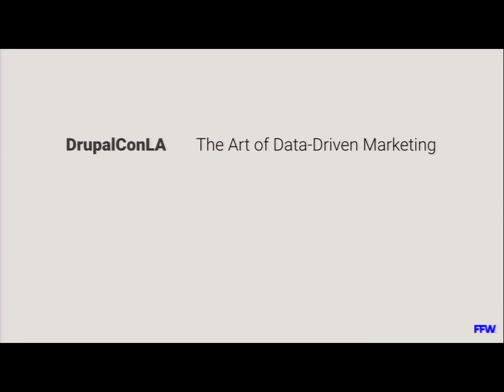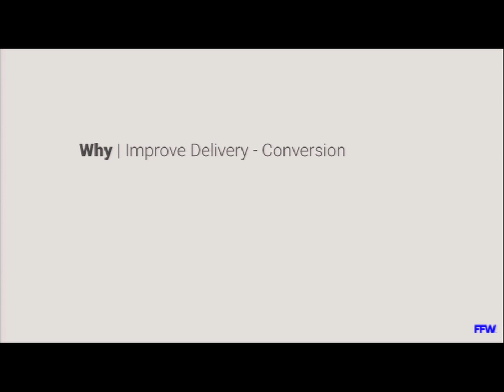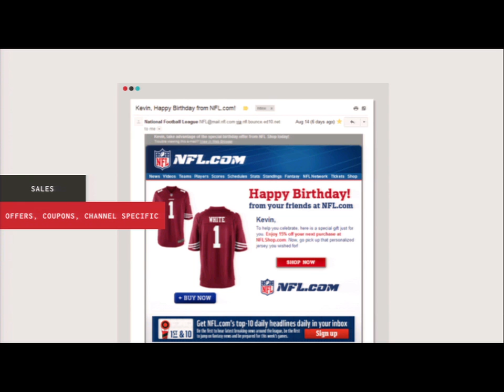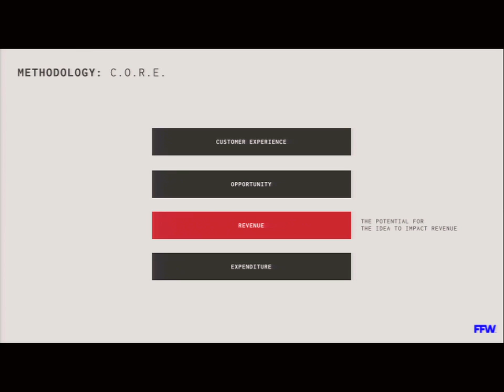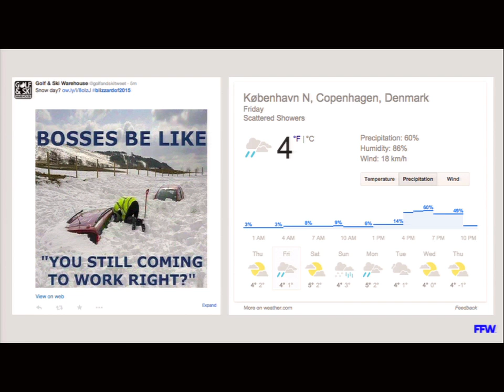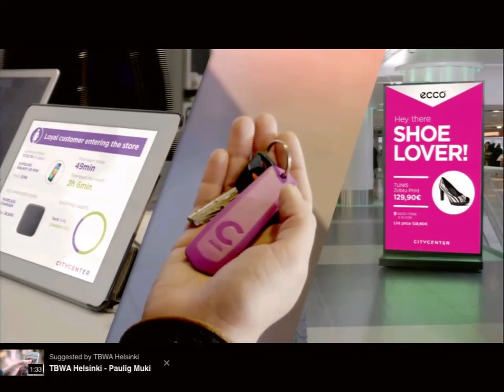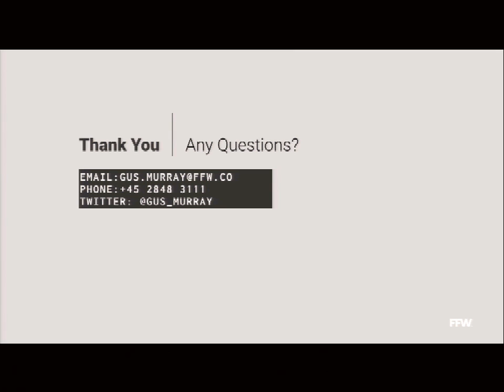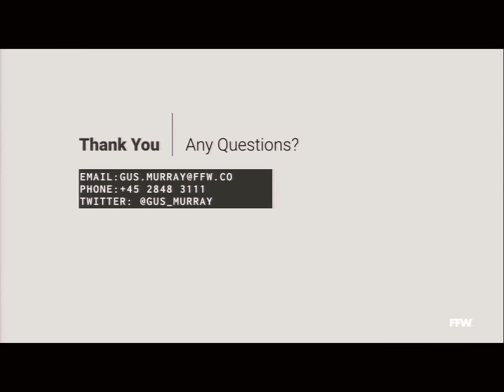DrupalCon Los Angeles 2015: Enough with the Pretty Brochures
GUSMURRAY
Today, few Brands have a technology problem, rather they have an underlying business problem. However, as an industry we’ve been guilty of too often drawing on our own ‘digital prowess’ and (at best) guessing users’ digital behaviour, in other words - ignoring the data.

Today, that’s not good enough and the excuses are few and far between. Especially when the cost of processing is down, tools are accessible to nearly everyone, and we all have the ability to measure everything. So what’s holding us back?

Enough with the guess work, let’s try harder and use what’s already there and what we already have in front of us - data. Let’s nix the tech terms and start focusing on driving business value.

In this presentation, Propeople’s Chief Strategy & Insights Officer Gus Murray will cover how digital insights and personalisation are changing the way organizations can use their corporate website.

Topics covered in this session:

How personalisation is changing the way B2B/B2C communicate with their customers,

Content as your customer's first purchase,

Using social to better inform your audience understanding, and

The marketing technology stack.

Join this session if you are working with digital marketing, business development or you want to add value to the conversation, not just noise.

Gus has extensive public speaking experience, and has been recognized for his presentations at industry events. This includes being names Social Media Week Copenhagen's speaker of the year in 2013.